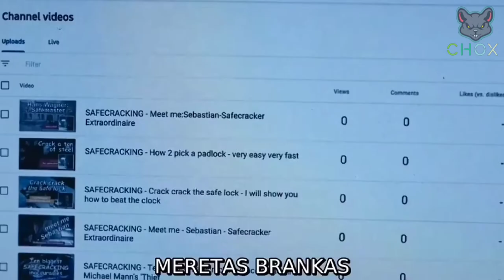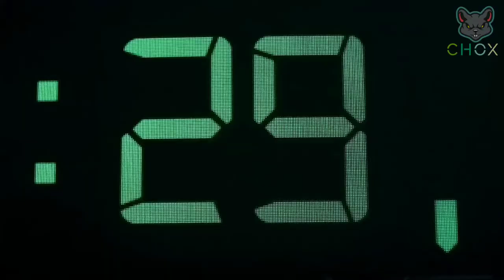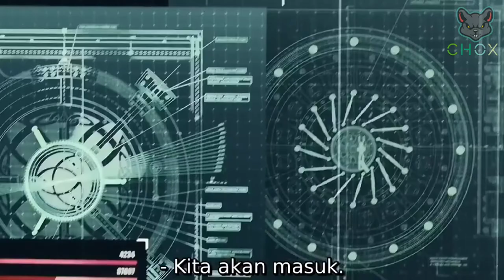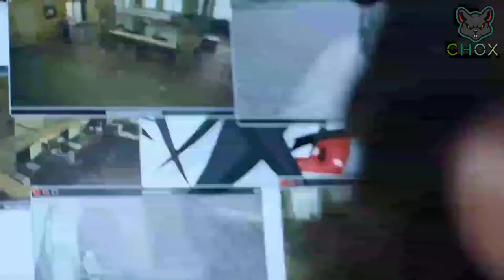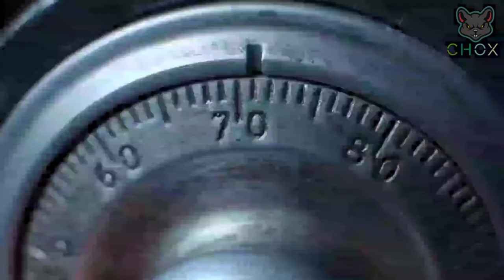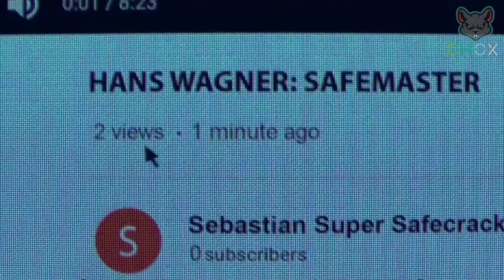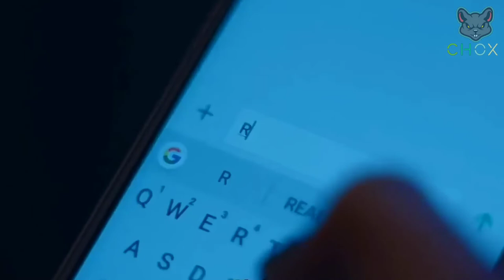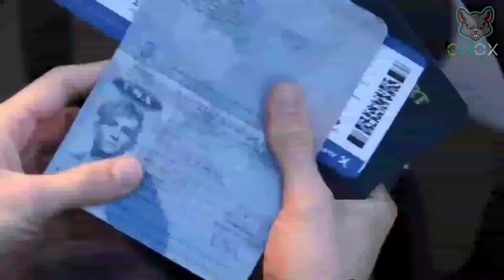This is the reason why brain power is more terrifying than muscle strength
Shay Hatten penned the script for the 2021 heist comedy Army of Thieves, which Matthias Schweighöfer will direct from a plot he co-wrote with Zack Snyder. It is the sequel to Army of the Dead and a prequel to that film. It stars Schweighöfer, reprising his role as Ludwig Dieter, along with Nathalie Emmanuel, Ruby O. Fee, Stuart Martin, Guz Khan, and Jonathan Cohen in supporting roles.